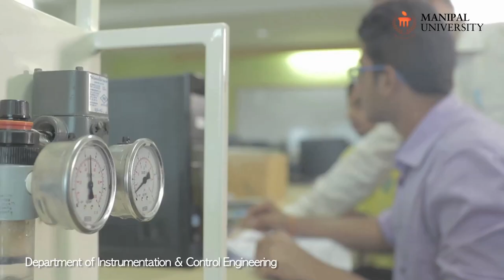Department of Instrumentation and Control Engineering, Manipal University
This video gives you an insight about the Department of Instrumentation and Control Engineering. Dr Dayanand Nayak, HOD while talking about the program says, “In instrumentation, students will get about essence of electrical, applied electronics, mechanical systems, process controls and automation.”
The programs offered in the Instrumentation and Control Engineering are
B.Tech - Electronics & Instrumentation Engineering
MTech - Aerospace Engineering
MTech - Control Systems